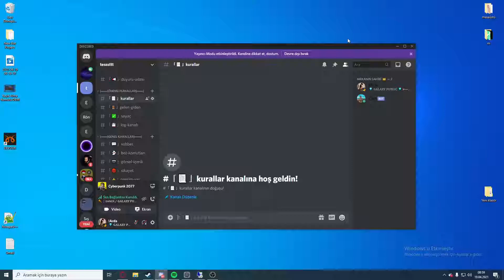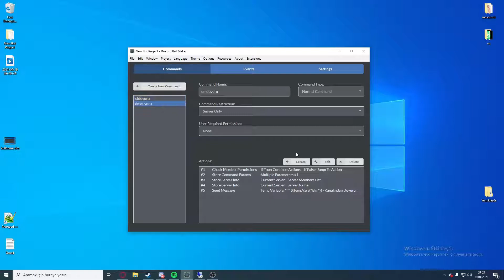Basit DM Duyuru Komutu | Discord Bot Maker Basit Komutlar #7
Merhaba Arkadaşlar Bugün Sizler için Steam'de 18 TL Ye Satılıan Discord Bot Maker için Basit Bir Komut Verdim Bir Sonraki Videoda Görüşmek Dileğiyle

Disdord Linki Bozulursa Tagım: !Arda#3817